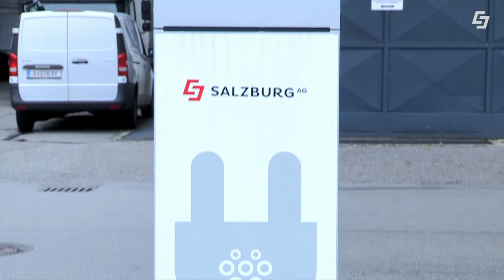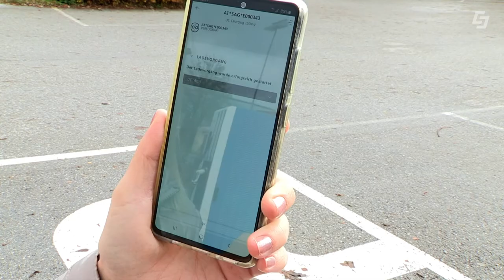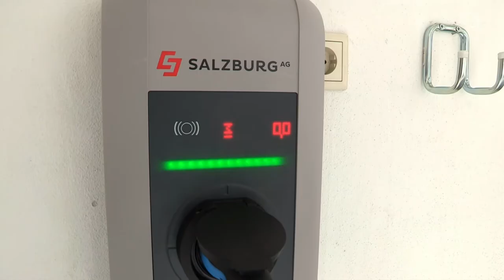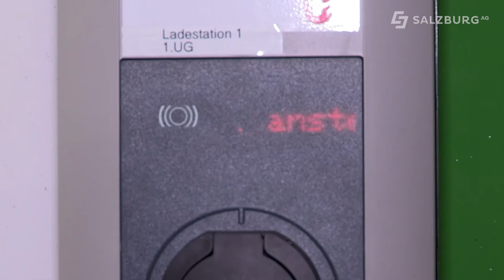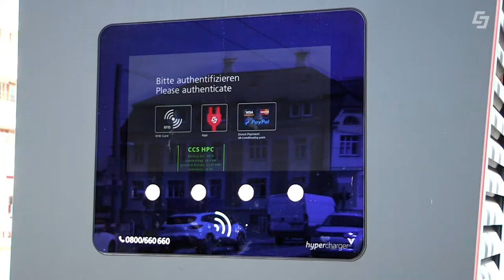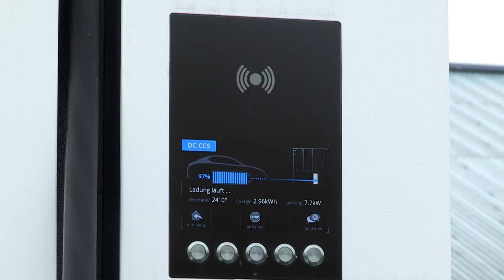E-Mobilität der Salzburg AG - Produkte, Ladelösungen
Mehr zu den E-Mobilitätsprodukten der Salzburg AG+